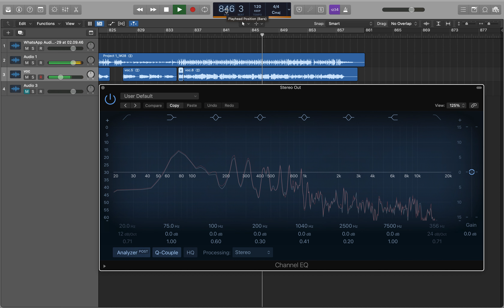NCT DREAM - Rainbow 책갈피 Dangdut Koplo Jaranan Dongkrek (Cover)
Kpop Koplo by Nyeploz Nada
NCT DREAM - Rainbow 책갈피

Selamat Menonton!